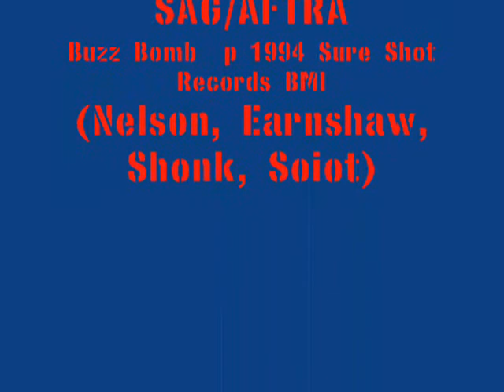Buzz Bomb by LOADED DICE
Buzz Bomb instrumenal from seminal Providence,RI Blues Band, LOADED DICE available on Schoolkids Records at CDBaby iTunes Rhapsody